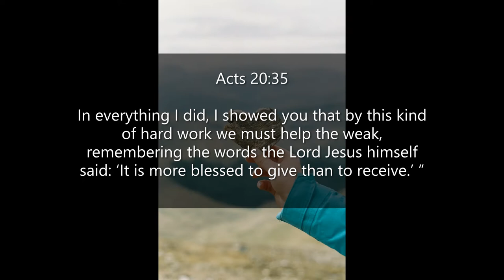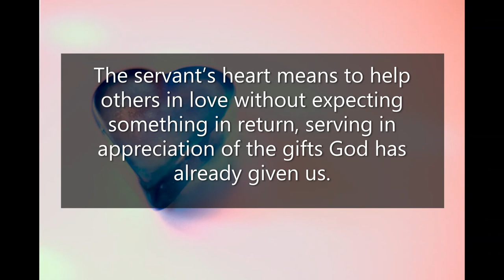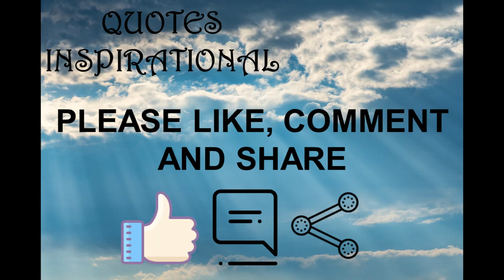Inspirational Quotes - About Servant's Heart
If you like Inspirational Quotes About Servant's Heart video, please do not forget to hit the subscribe button and the bell icon to notify you, we are uploading new inspirational quotes every day.